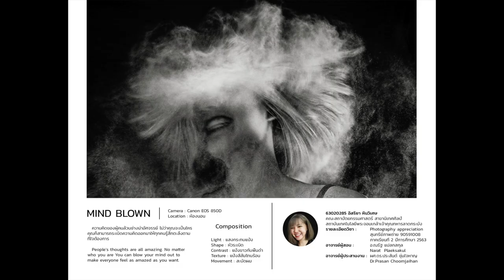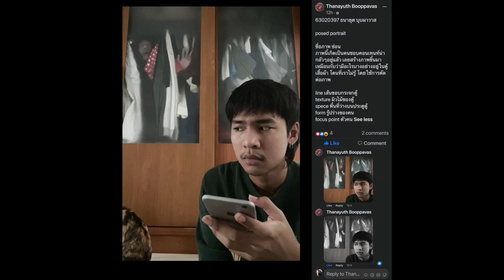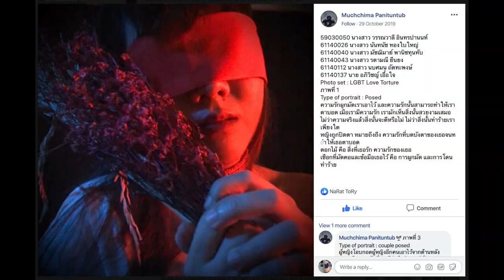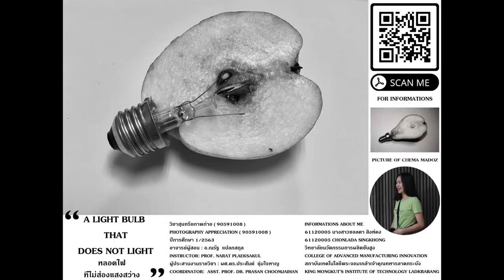PHOTOGRAPHY APPRECIATION, GenEd, KMITL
90642084 PHOTOGRAPHY APPRECIATION,  GenEd, KMITL
King Mongkut's Institute of Technology Ladkrabang
Instructor : Narat AdulyaApirom
Courses Taught
90591008 Photography Appreciation
90594014 E-Gallery Owner
90591002 Sport & Recreation Activities